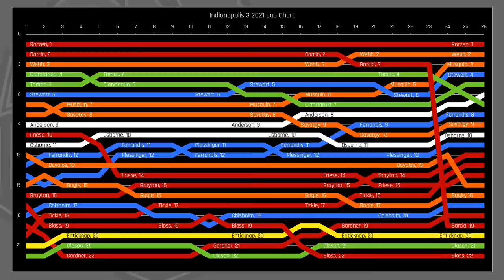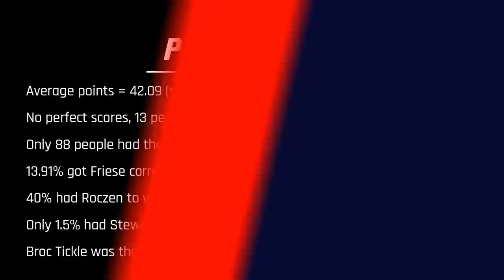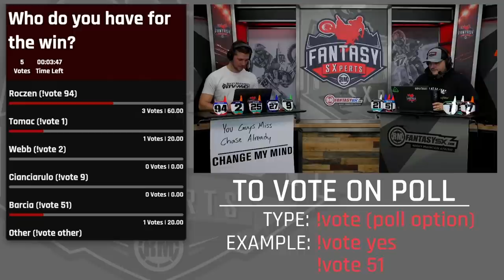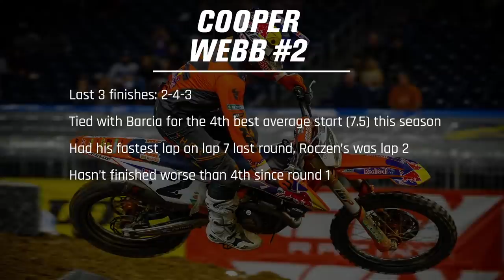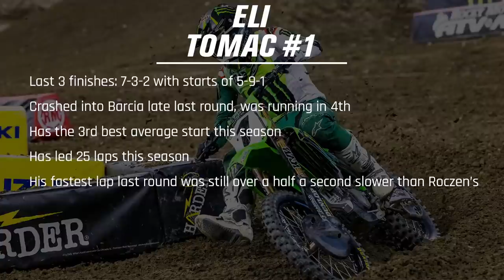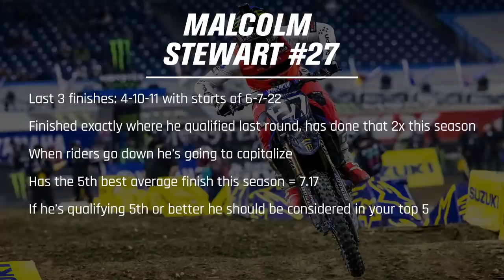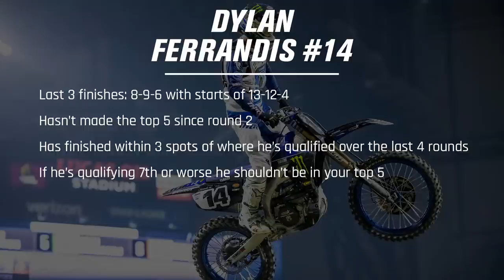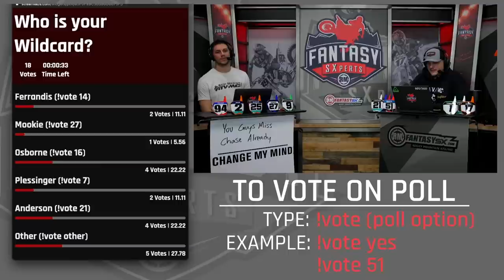2021 Supercross Orlando Round 7 | RMFantasy SXperts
SXperts is back in our live show format!! The season excitement is continuing to build, and in this episode we're going to be making our picks and predictions for Round 7 in Orlando! Will Ken Roczen be able to keep the ball rolling and win 4 in a row?! Or will Eli Tomac or Cooper Webb take the top spot? What does this mean for your RMFantasySX picks in round 7!? Join us for the live stream and interact with Chase and Christian to discuss all things Fantasy Supercross!

for all your parts, apparel, and accessories!